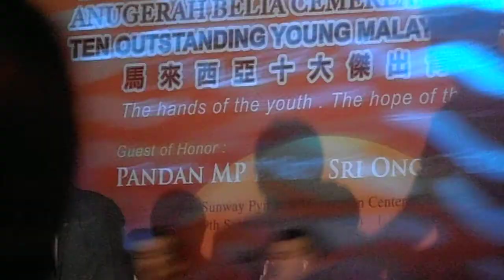Leonard Chua- Speech for Ten Outstanding Young Malaysian award 2011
Very good evening ladies and gentlemen. First of all I would like to thank the board of committee of JCI and the honorable judges for giving me this opportunity to be recognized. I'm very happy, honored and proud to be given this Personal development and accomplishment award. I've made it! I've made it!!! I've made it!

I must thank Miss Alice Kam- the ex-President of JCI for introducing me to JCI, Prof. Kwan from University Hospital and his team who was the one who saved my life when my heart stopped during the cardiac arrest that lasted for ten minutes due to spine shock, if they stop the CPR any second before the ten minutes, I won't be sitting here today;  my nominator- Dr. Tengku Taayah from Glen Eagles hospital,  my parents especially my mother who was the woman behind me from day one and who was always there for me without fail, my brother, my whole family, members of Beyond Rehab Wellness Centre, my fellow supporters and friends especially my beloved God brother Mok.

Ladies and Gentlemen, I'm a man who died twice and I am a 1/4man.  I only have 1/4 of my body with feelings. I can't even feel anything or move a muscle below my armpit downwards. I have hypoxic brain injury and I'm only breathing with half of my lungs. My immune system is getting weak and I'm very prune to infections. I might just leave this world forever if I couldn't survive these infections and I don't know when God will take my life again but I will do my very best to fulfill my dreams till the end of my days.

Frankly, I don't have much time because every time I see my swollen legs due to water retention, that shows my kidneys are week and I might get kidney failure at any time. I might just leave this world forever at any time.  I just wish to use my last hour, last minute, last second and last my breath to contribute my life to the society and plant my love into this society forever.

Today, although I'm sitting on this wheelchair, but my spirit and my soul is already standing tall!

Lastly I wish the MC could do me a favor in reading this piece of speech that is written in Chinese for me. Thanks a million!!! And may you have a wonderful evening ahead.

尊贵的大会主席，尊敬的评审们，以及在场的先生与女士们，大家好！
今天，我感到非常的荣幸与骄傲！能够获得"2011年度马来西亚十大青年奖——个人成就奖"这一个奖项。在此，我想感激大会给予我这宝贵的机会及肯定。还想要感谢我的推荐人，前JCL总裁——Alice Kam小姐，感激那位在我命危濒死时将我从死神手中夺回来的Prof. Kwan及他的团队们，谢谢我的提名人Doctor.Tengku.Taayah,及我最爱的义兄——莫职福先生。

其实，我并不是什么智慧高深，家财万贯，心怀天下的圣人。从前的我，不过就是一名普普通通，浑浑噩噩过着日子的凡人。与其他人一样，我拼劲全力的追求着名，利，权，财，不可自拔的沉浸在物质的富足与享受中。。。
直到有一天，上天以收回我过半生命的代价下，点醒了我；在一场车祸中，我失去了过半身的知觉。那段日子中，我的人生是阴暗的，是灰色的，是绝望与悲惨的化身！在生与死之间的徘徊中，我看见了生命的另一面，那代表光明与希望的一面！虽然我失去了超过半身的知觉，但我却从我迷茫的人生当中，找回了这世上最为珍贵的情与爱！家人，朋友，坚持，勇气，毅力及感恩。。。这些才是我在黑暗中，照亮我，指引我的那盏明灯。。。直到今天，我悟透了生与死，看透了名与利，我从绝望走向了希望，在"爱"这神圣与伟大的力量之下，我的身体坐了上来，而我的心却站起来了！
今天的我，就只剩下三分之一的躯体还能感受事物。能来到这一个舞台上，我最想感激的还是我那伟大的母亲，前进康复中心的所有成员，以及所有一直在我身边支持我的朋友们。是你们对我的执着及不放弃，唤醒了沉睡于我心中的那盏明灯。上天确实收回了我那三分二的生命！但你们却以"爱"与"希望"为我朔造了一个全新的人生。在此，我想再次对你们说声"谢谢"，感谢你们的爱与无私的付出。谢谢你们！